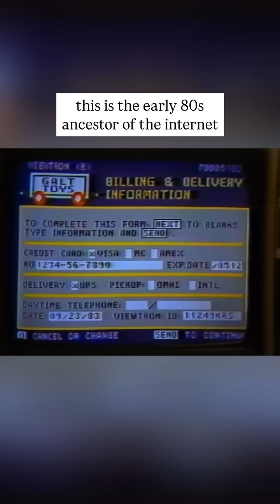💻 AT&T's Viewtron: The 1980s Internet That Came Before the Web! 🌐📺